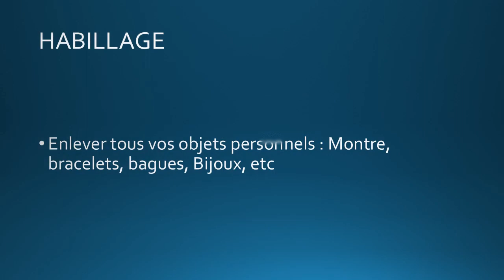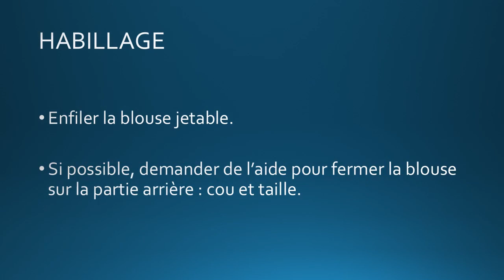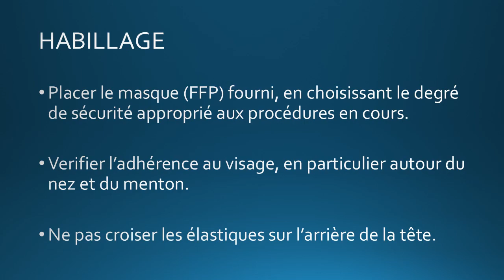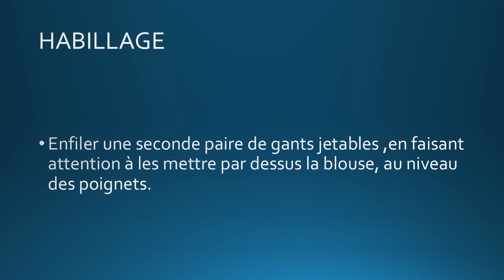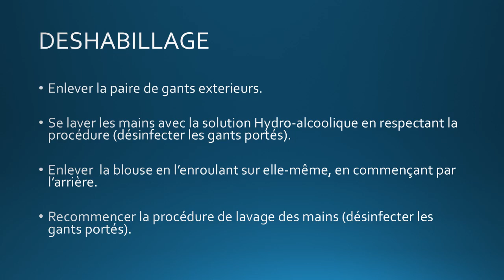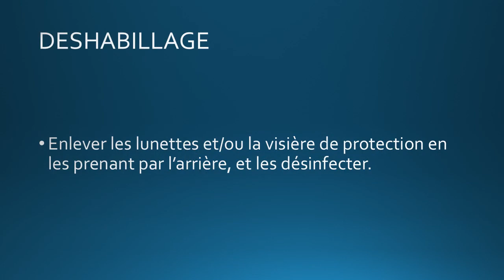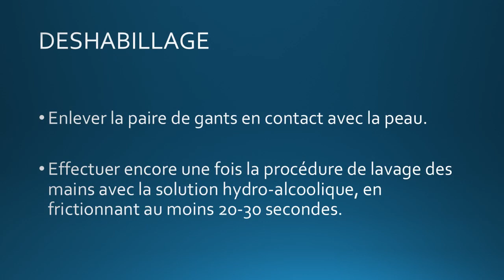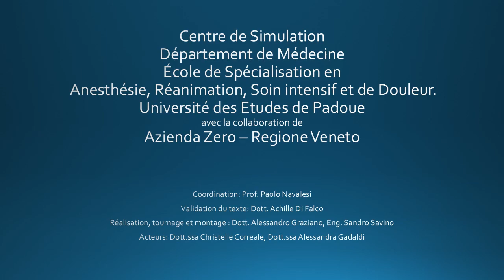CORONAVIRUS. Procédure d’assistance pour Covid-19. Porter les Equipements de Protection Individuelle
La vidéo créée par la collaboration entre l'Université de Padoue et Azienda Zero de la région de Vénétie illustre la procédure de base: Porter les Equipements de Protection Individuelle (EPI)